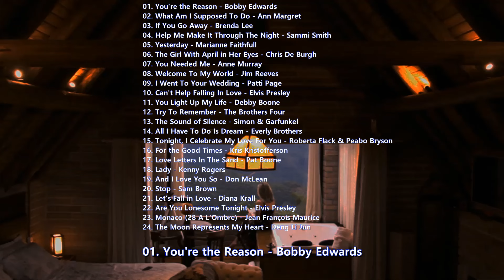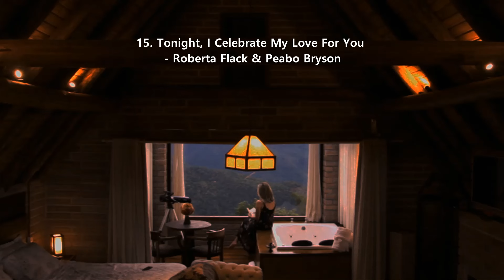추억의 올드팝 - 잠 못 드는 밤 - 꿈길로의 초대 [Soft & Relaxing Oldies Songs]